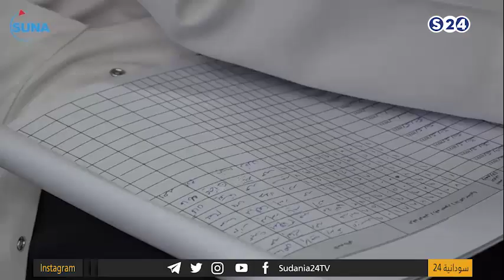قوى مدنية تطالب بالتصدي لجرائم العنف ضد النساء - أحداث السودان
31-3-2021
تقديم:
رويدا عبدالحفيظ
انتقلت سودانية ٢٤ مع عدد من القنوات الى قمر عربسات  على الترددات  :
12523 رأسي- 12034 أفقي معدل ترميز
27500

ـــــــــــــــــــــــــــــــــــــــــــــــــــــــــــــ

ـــــــــــــــــــــــــــــــــــــــــــــــــــــــــــــ

اقوى البرامج الخاصة بالقناة :

ـــــــــــــــــــــــــــــــــــــــــــــــــــــــــــــ

ـــــــــــــــــــــــــــــــــــــــــــــــــــــــــــــ